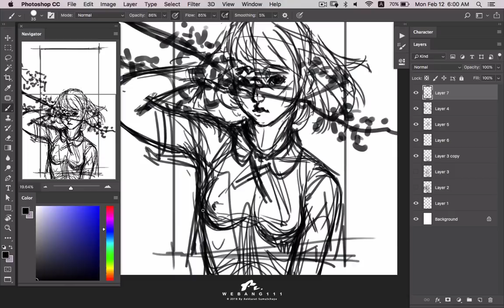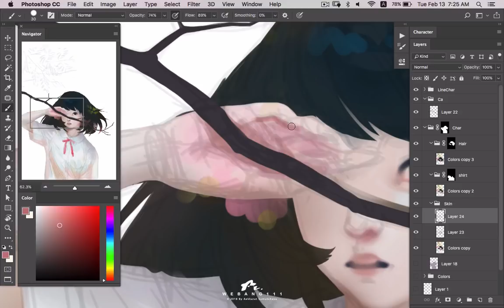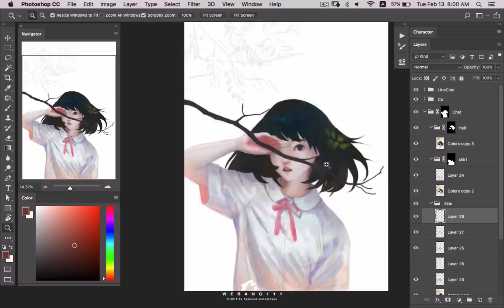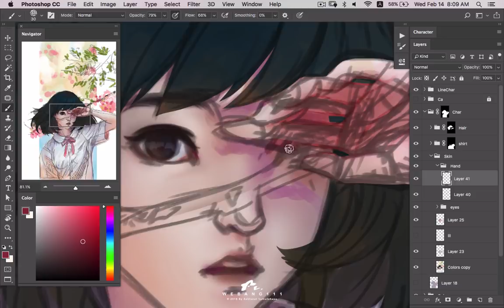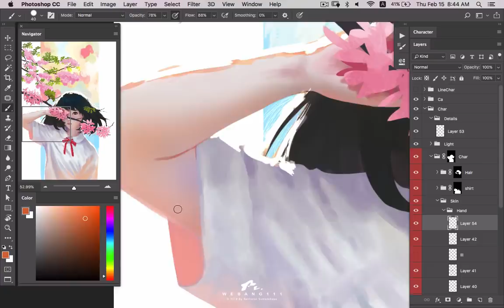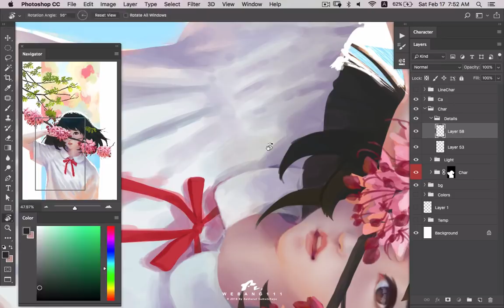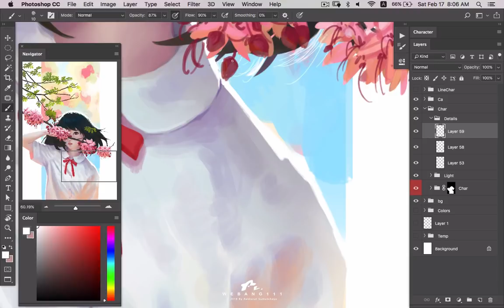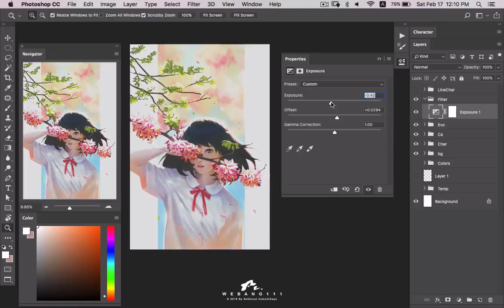Cassia bakeriana Craib [First][Digital Painting]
Cassia bakeriana Craib by Flowers of School Hope you enjoy:)